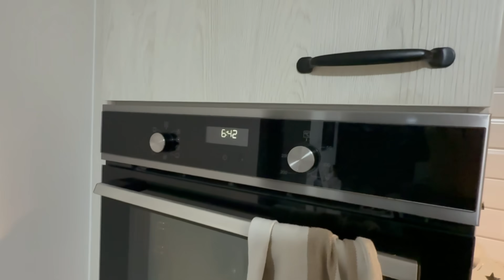Am trimis COPILUL la SCOALA la 3 ani in Belgia! Primele impresii!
Am trimis COPILUL la SCOALA la 3 ani in Belgia! Primele impresii! Aici postam episoade din viata noastra personala,din Belgia si Olanda!
Nu te-ai abonat inca? Urmareste evolutia familiei noastre pe acest canal!